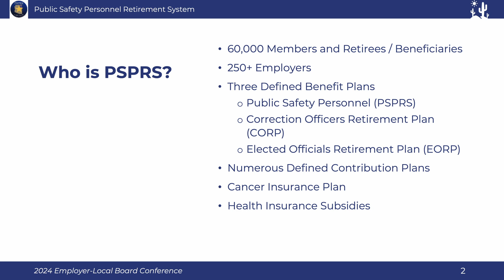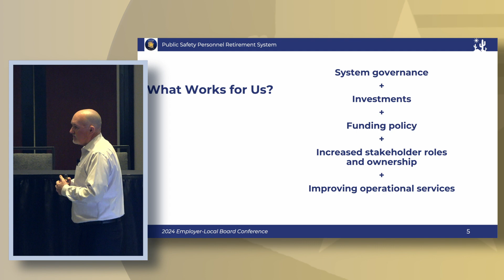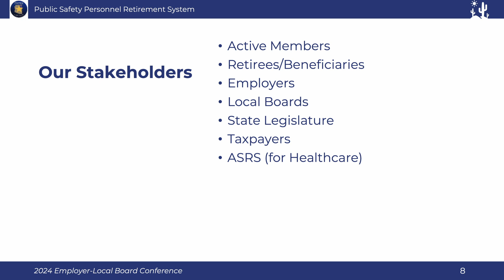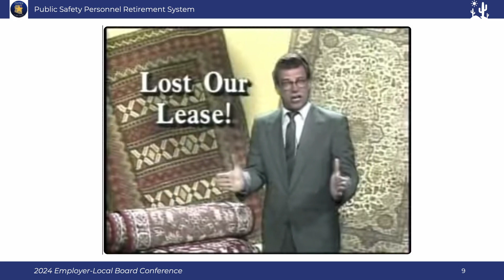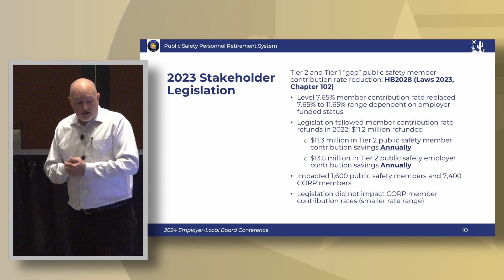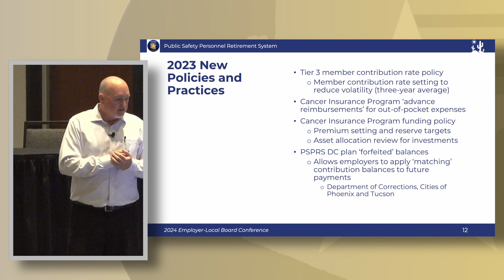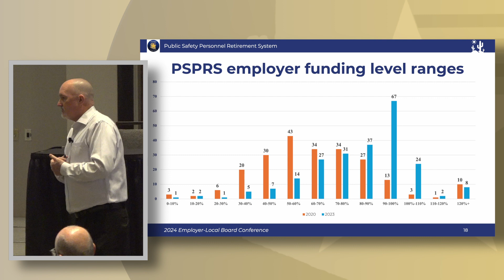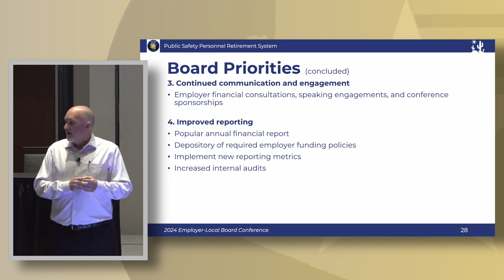Introduction, Board and Agency Updates - 2024 PSPRS Conference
Board of Trustees Chairman Scott McCarty gives an overview of agency objectives, accomplishments and dramatic financial improvements for the PSPRS, CORP and EORP retirement plans.